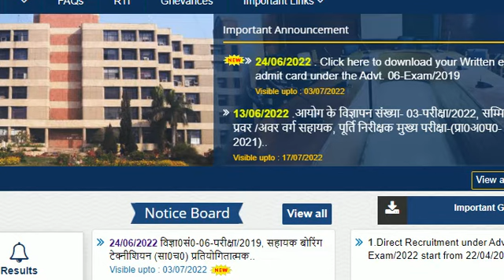UPSSSC LOWER PCS RESULT कब तक आएगा II ANM RESULT PET 2022 NOTIFICATION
DOSTO IS VIDEO ME UPSSSC KE LOWER PCS KE RESULT KE EXPECTED DATE KE BARE ME JANKARI DI GAYI HAI.